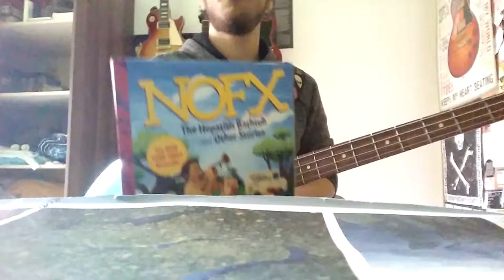NOFX - Dinosaurs Will Die (Bass Cover)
This is my cover of dinosaurs will die by NOFX - just filmed after i finished  the book. It´s awesome. If you´re a fan of the band you will love this book. no joking: just read the book.